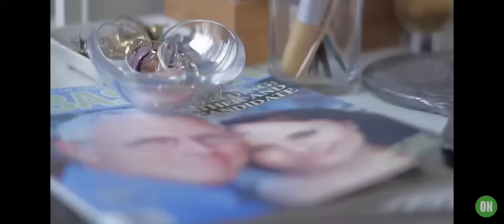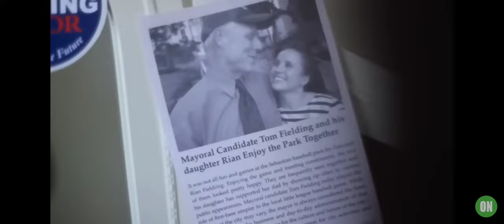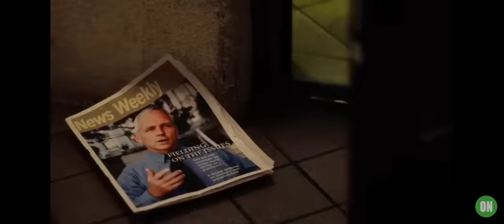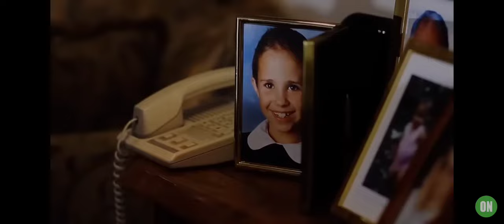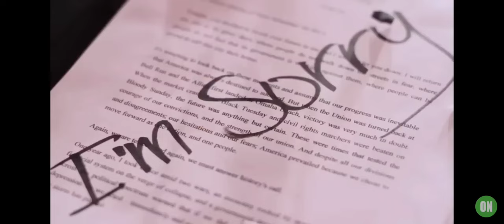The Masked Killer | LifeTime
Jackie, the heiress to her late husband's fortune, finally finds love again with a plastic surgeon, Kevin. As tragedy continues to strike around her, secrets about Kevin and her late husband's family come to light, casting doubt on Kevin's identity.